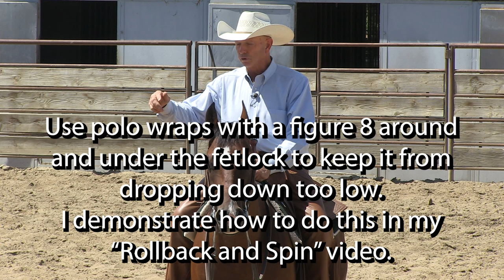Horse Training To Lope Slow - How To Train A Horse To Lope Slow With Complete Control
FREE 30-DAY MEMBERSHIP ON MY HORSE TRAINING ... In this video, professional horse trainer, Larry Trocha shares a simple but effective way to train a horse to lope slow. This is just "one" way. There are many other training techniques to slow a horse's lope... plus have complete control.

I highly recommend you study my online training course titled, “Lope Slow with Complete Control”:

HORSE TRAINING DVDs & ONLINE STREAMING VIDEOS

How to choose a good saddle that fits you... fits your horse... and fits your style of riding

HORSES TRAINED, LESSONS & COACHING
Contact Larry Trocha to have your horse trained, take in-person lessons or long-distance coaching (easy to do and effective).